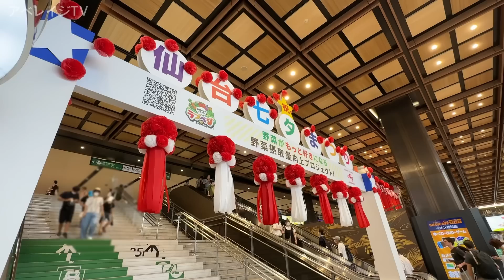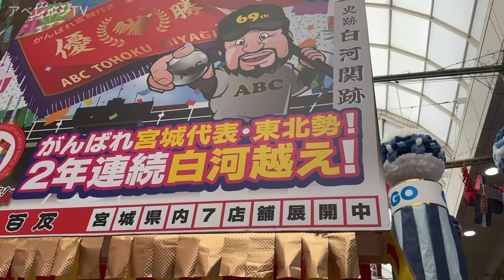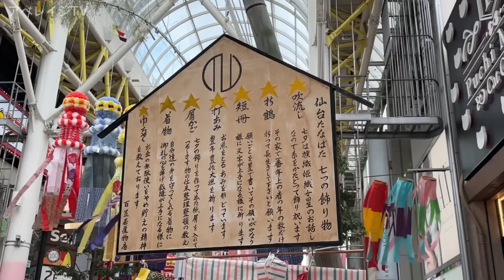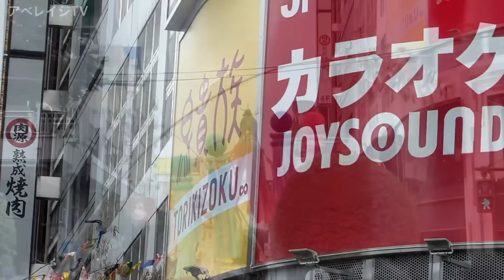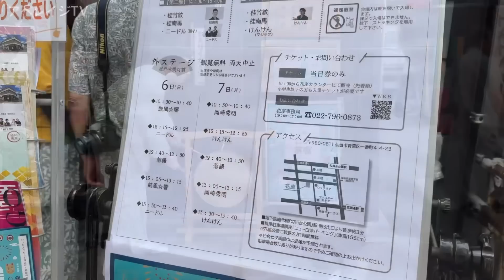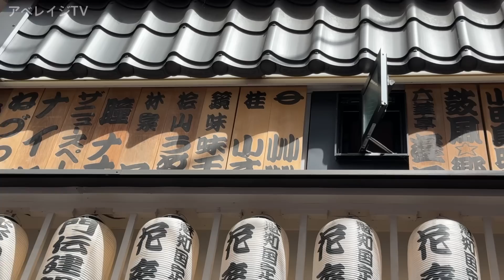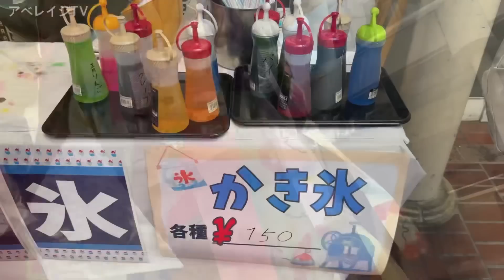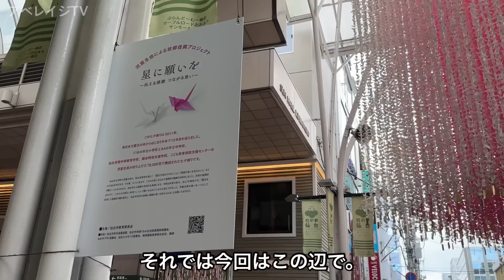【東北の夏祭り】仙台七夕まつり2023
2023年8月に行われた『仙台七夕まつり2023』を見に行って来ました。